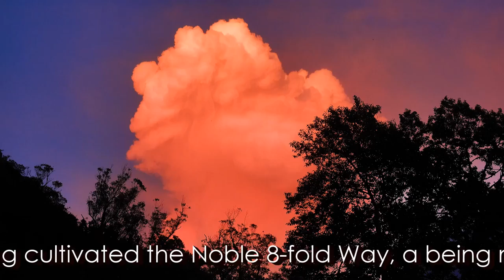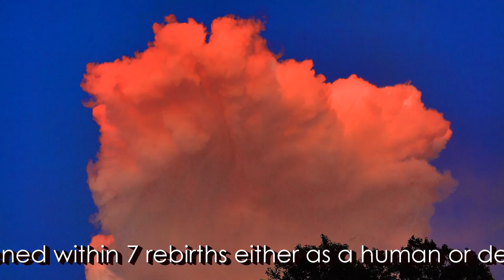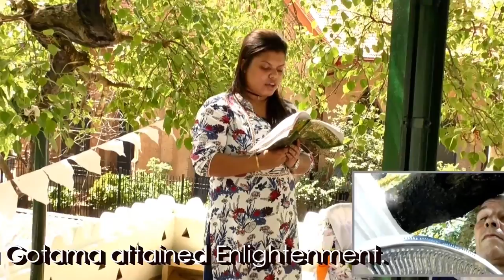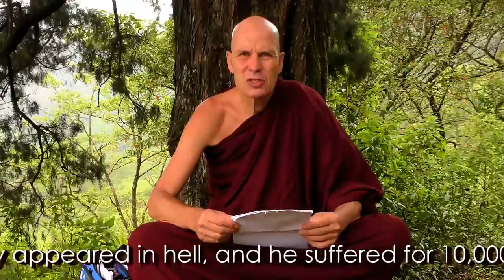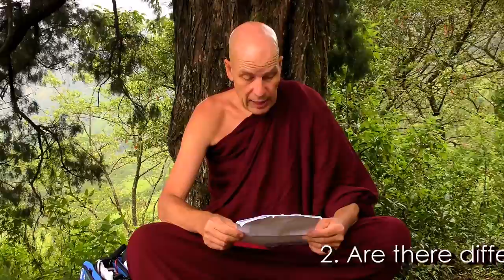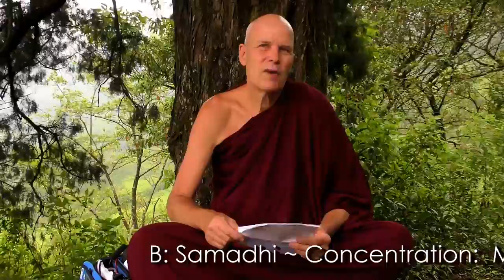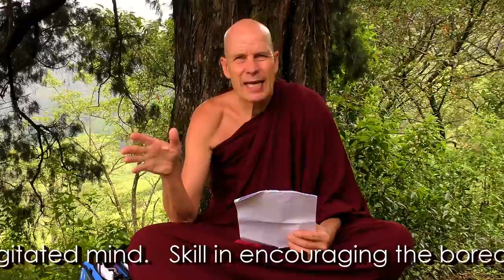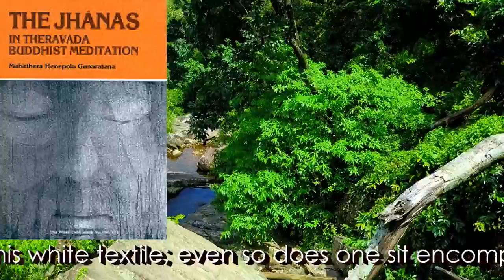Dhamma on Air #71: The Noble 8-Fold Way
and the little bell down left under the video.

Meditation Hall Construction Video-Report @ 16:57
Support is still welcome at what what-buddha-said.net

Lotus Offering to the Lord Buddha's Tooth @ 22:10

Simile of The Swimmer: @ 30:02
Source Text: Thus was it Said: Itivuttaka 4-10/109

Question 211: @ 33:33
1.It is said that Ven. MahaMoggallana was Mara Dusi at the time of Kakusanda Buddha.
Due to this very bad kamma, he immediately appeared in hell, and he suffered for 10,000 years.
Is this 10,000 years Earth years or hell years?

2. Are there different kinds of Bodhisattas? (Literally: Awakening-beings) @ 37:39

3. Do habits from past lives follow us in the present life? @ 40:52

Question 212: @ 44:18
How does one develop the path when has a job and live in the secular world?

Question 213: @ 48:27
Is it possible to attain Jhanas with practice of Anapana-sati in today's world?

Anapanasati breathing meditation guided and explained:
Free Manual:

Thanx to all to Dayakas, Supporters, and Donors:

Support for the Meditation Pavilion Roof is still needed.